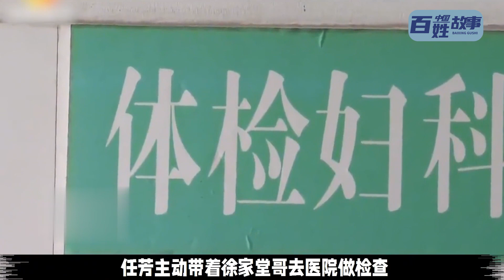一个月花2000工资骗来妙龄少女与儿子试婚半年，怀孕后抛弃女孩，一家人伤天害理缺了大德。